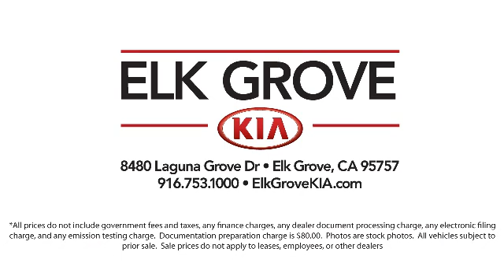2021 Kia K5 GT-Line Sedan Elk grove Sacramento Folsom Lodi Galt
2021 Kia K5 GT-Line Sedan Stock Number: GK7383 Vin:5XXG64J28MG033367.

8480 Laguna Grove Dr.